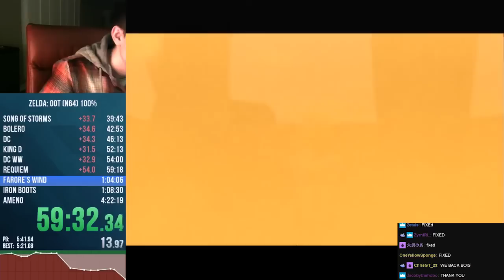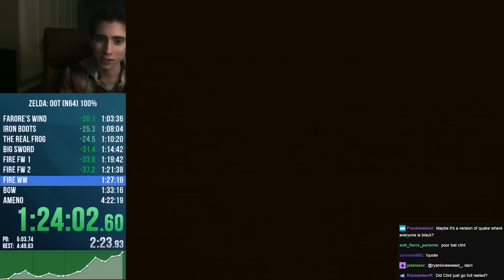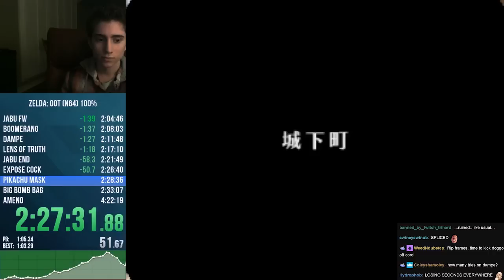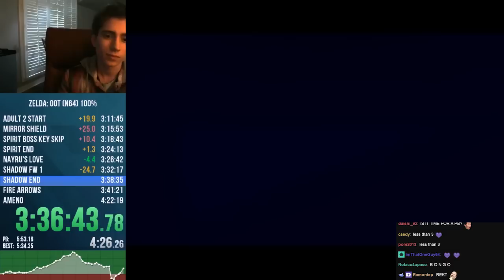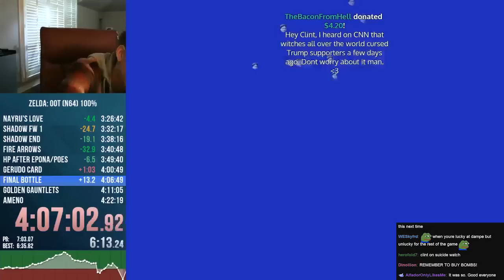There's no way this doesn't PB